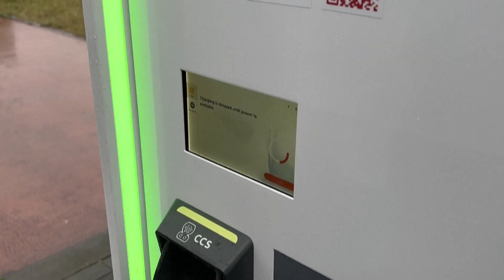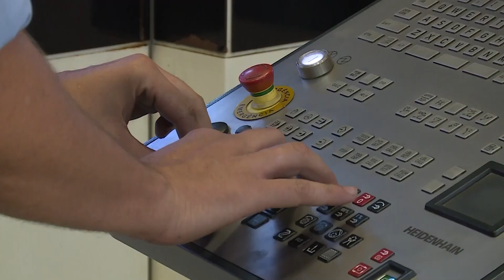Indústria 4.0 no mercado automotivo brasileiro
Conheça o impacto da Indústria 4.0 no setor automotivo do Brasil.